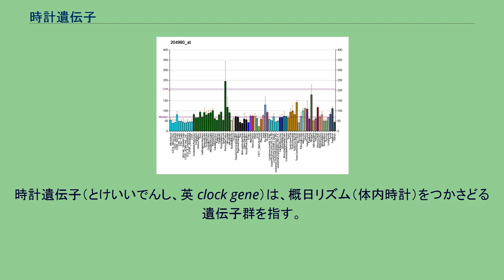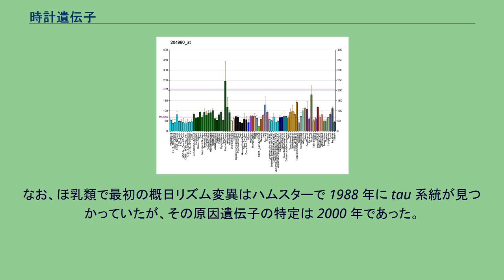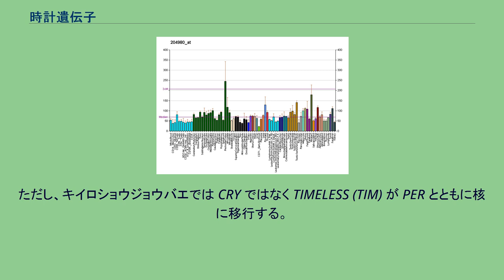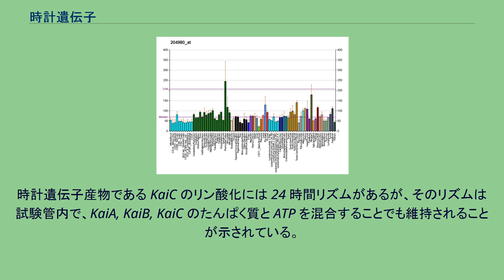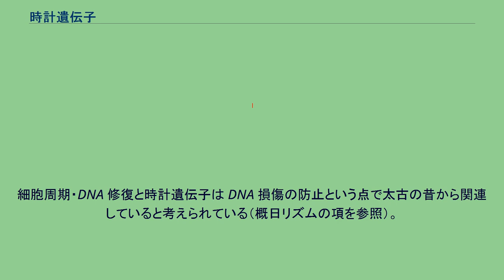時計遺伝子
時計遺伝子（とけいいでんし、英 clock gene）は、概日リズム（体内時計）をつかさどる遺伝子群を指す。
動物では period (per)、 Clock (Clk)、cryptochrome (cry) などが知られている。
恒常条件（恒常的な暗黒や連続照明）の下で、時計遺伝子に変異が起きたモデル生物は、概日リズムが保てなくなり、活動にリズムがなくなったり（無周期）、短かいリズムや長いリズム（短周期、長周期）で行動するようになる。
時計遺伝子（Clock gene）とは、概日リズムの発生に必要な遺伝子の一群を指す。
ただし、正式に定義されたものではない。
時計遺伝子は発現に顕著な 24 時間リズムが見られるものが多い（例外もある）。
一方で、時計遺伝子以外でも時計による支配を受け 24 時間リズムで発現振動する遺伝子も多く見られ、それらは Clock controlled gene（CCG, 時計制御遺伝子、時計被制御遺伝子）と呼ぶことも提唱されている。
なお、イタリックで Clock gene と記載された場合は時計遺伝子全体ではなく、特定の Clock (circadian locomoter output cycles kaput) 遺伝子を指す。
最初の概日リズム変異動物は、ベンザーとコノプカにより 1971 年に報告された period 変異体である。
遺伝子は 1984 年に同定された。
ほ乳類での最初の時計遺伝子は、日系アメリカ人であるタカハシらが報告した Clock である。
1994 年に変異体が、1997 年に原因遺伝子が報告された。
なお、ほ乳類で最初の概日リズム変異はハムスターで 1988 年に tau 系統が見つかっていたが、その原因遺伝子の特定は 2000 年であった。
遺伝子発現のネガティブフィードバックループが提唱され、それが根幹と考えられている。
動物では正の転写因子である CLOCK/BMAL1 複合体が E-Box 配列に結合して、負の転写因子である Per, Cry の転写を活性化する。
作られた PER/CRY 複合体が核に移行して、CLOCK/BMAL1 複合体を抑制して Per, Cry の転写が減少する。
ただし、キイロショウジョウバエでは CRY ではなく TIMELESS (TIM) が PER とともに核に移行する。
概日リズムの形成のためには、これらコア時計遺伝子以外にも多くの遺伝子が関与している（動物の時計遺伝子を参照）。
植物やアカパンカビでは、動物とは異なった時計遺伝子が働いているが、同様の転写フィードバックループが示されている。
シアノバクテリアでは、転写フィードバックループに依存しない、リン酸化のみによる24時間リズムの維持が報告されている（名古屋大学近藤研究室を参照）。
時計遺伝子産物である KaiC のリン酸化には 24 時間リズムがあるが、そのリズムは試験管内で、KaiA, KaiB, KaiC のたんぱく質と ATP を混合することでも維持されることが示されている。
動物でも時計遺伝子産物のリン酸化リズムが知られており、時計遺伝子のリン酸化酵素の変異や、PER などのリン酸化標的アミノ酸の変異は周期の異常を起こすことが報告されている。
人間の時計遺伝子の解析により、PER2 遺伝子の一塩基多型が、睡眠相前進症候群 (Advanced sleep phase syndrome,ASPS) の原因となる可能性が示された。
時計遺伝子には概日リズム以外の働きが知られている遺伝子もある。
Per2 遺伝子のノックアウトマウスの解析では、がんの発生増加が報告され、がん抑制遺伝子として働くと考えられる。
細胞周期・DNA 修復と時計遺伝子は DNA 損傷の防止という点で太古の昔から関連していると考えられている（概日リズムの項を参照）。
Clock 遺伝子の変異マウスの解析、Bmal1 の機能解析などから肥満との関与も注目されている(なぜ、遅く食べると太るの？)。